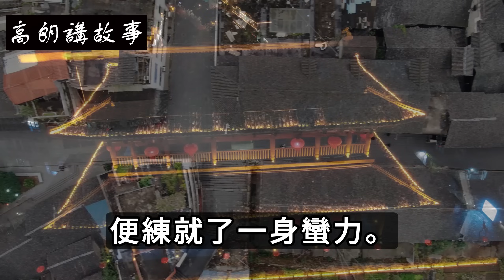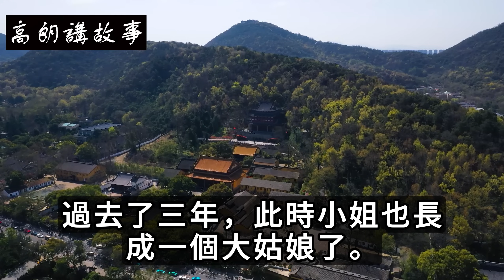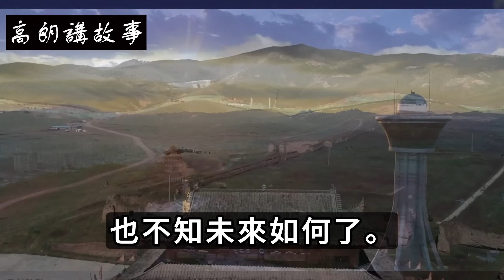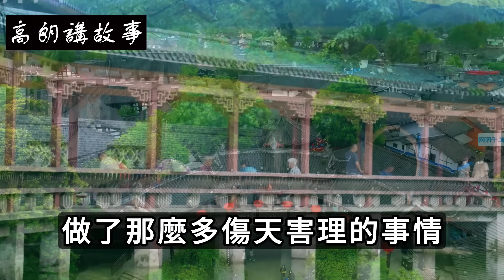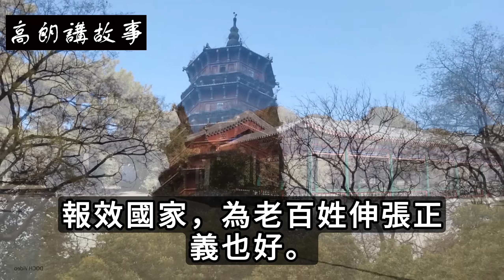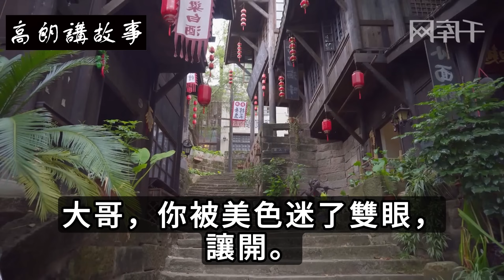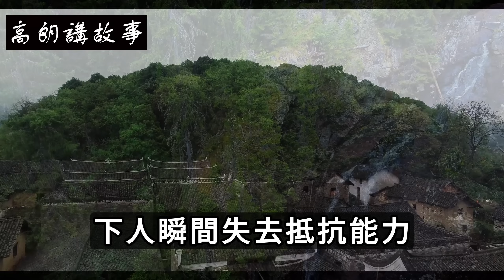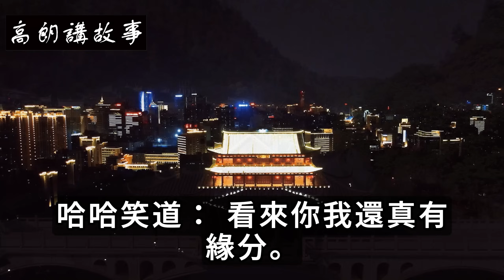民間故事：男子含冤入獄，老女半夜院中傻笑，老女：快去城隍廟｜高朗講故事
民間故事：男子含冤入獄，老女半夜院中傻笑，老女：快去城隍廟
宋朝年間，黑風山下有個偏僻的村子，叫黑風村，村裡住着十來戶人家，十六歲的陳遠就住在這裡，他是一個孤兒，五歲那年父親上山砍柴，不小心摔下山崖斃了命，母親接受不住打擊，一病不起，一個月後也緊追而去。